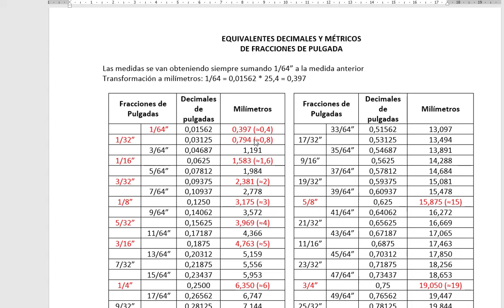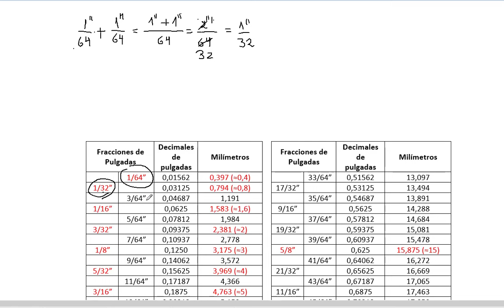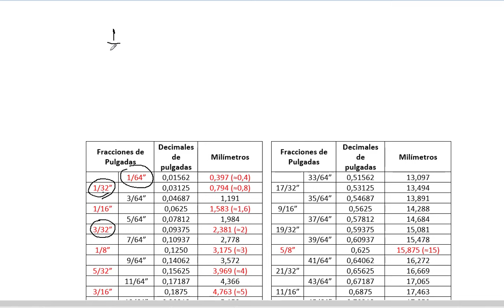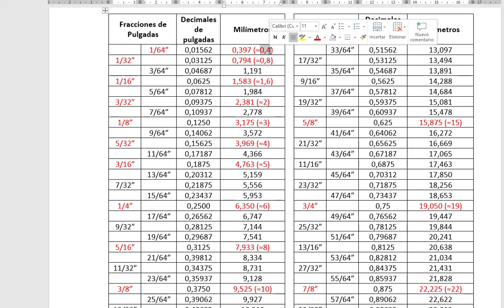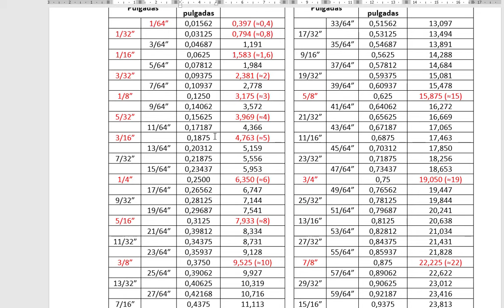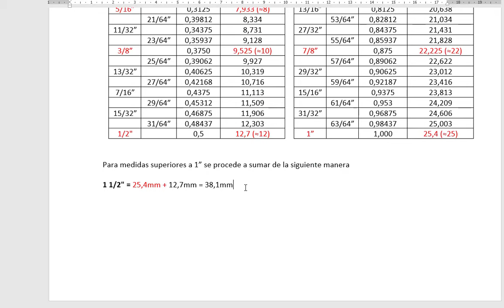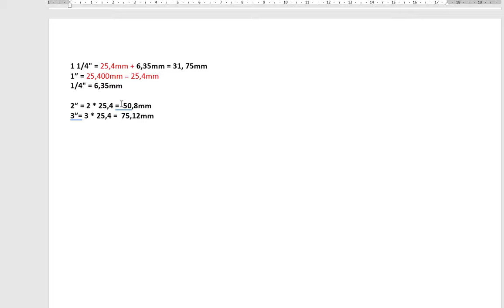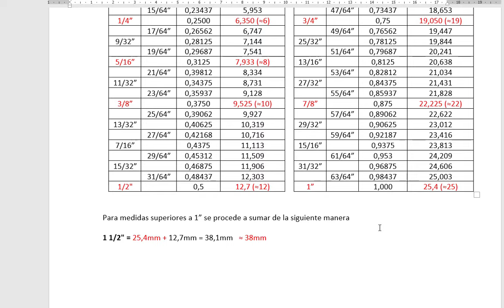Equivalencias entre pulgadas y milimetros para comprar material para cerrajeria y metalmecanica